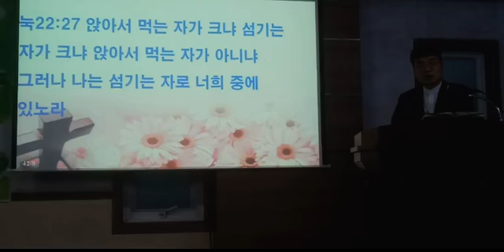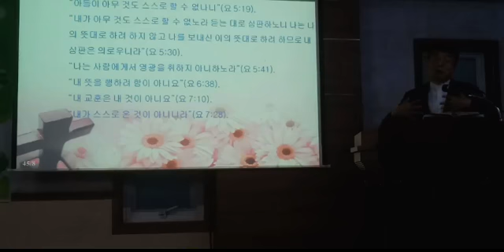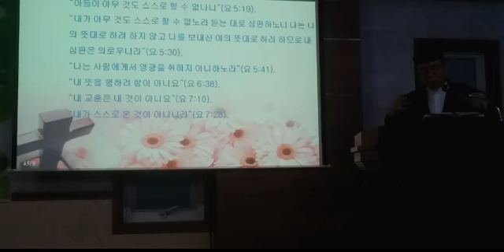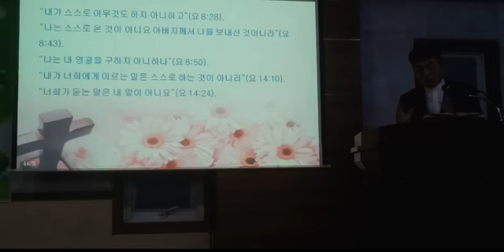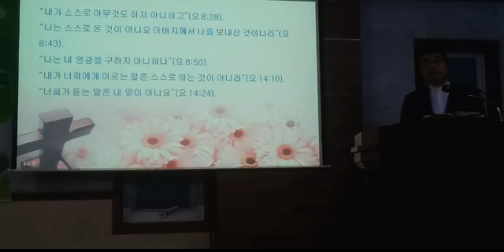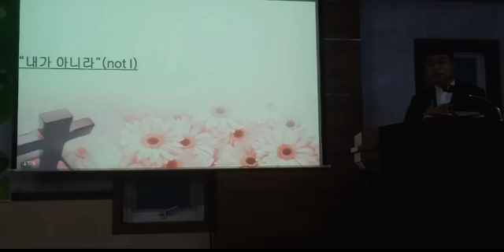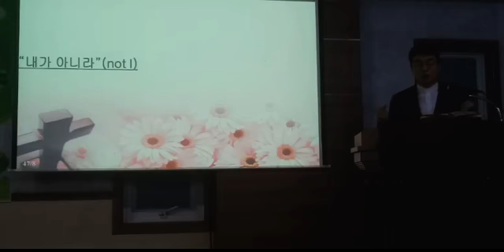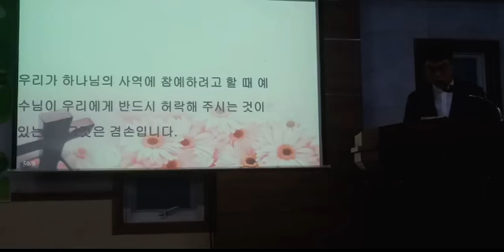200520 수요기도회 겸손(3) 예수님의 삶에서 나타난 겸손(눅 22;27) 진해마천교회